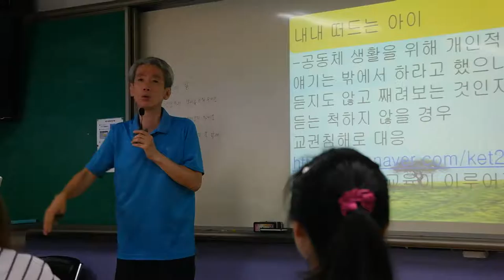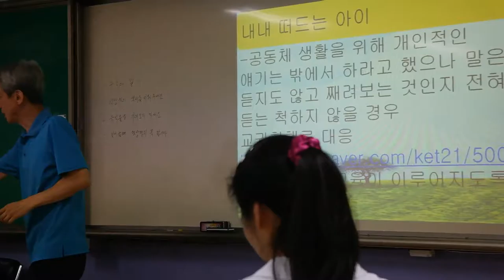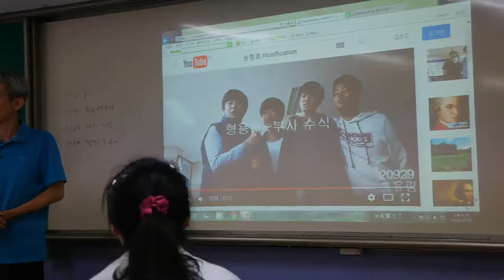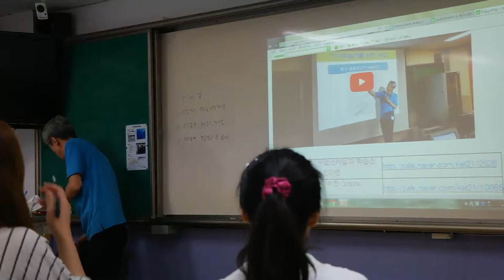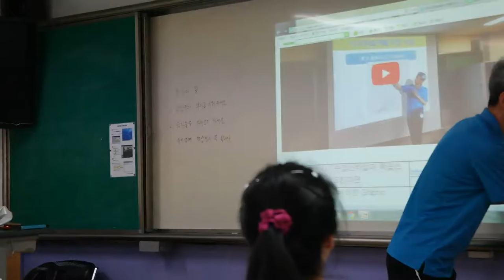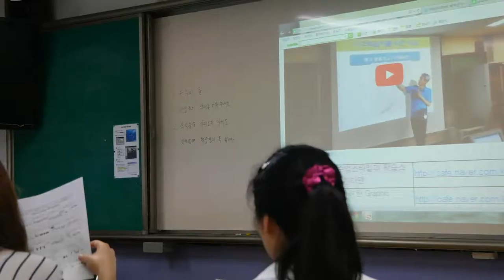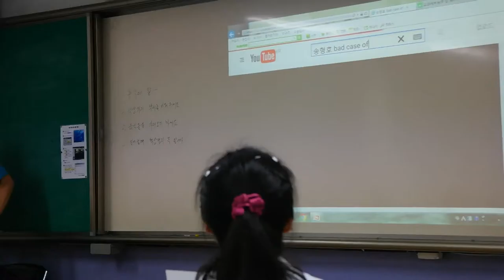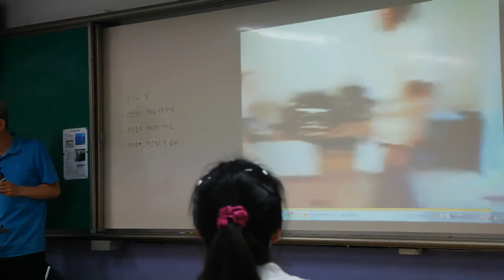영파여고2